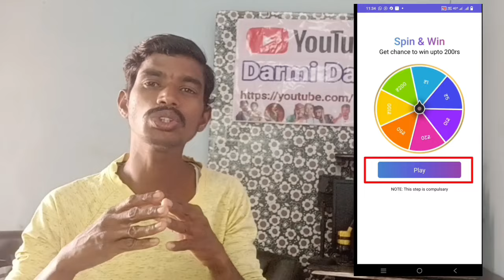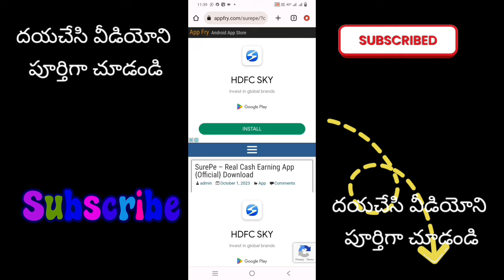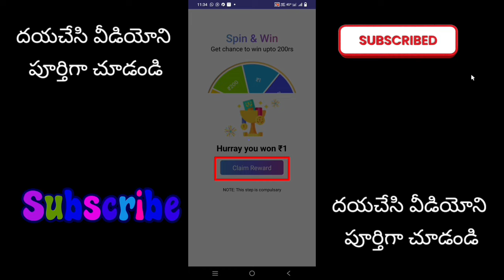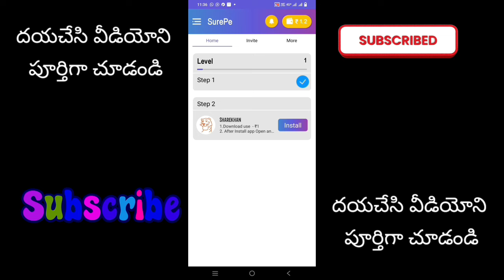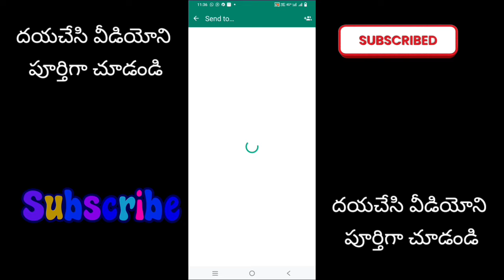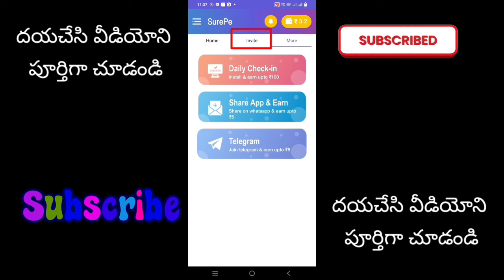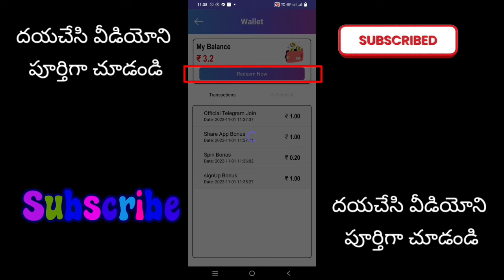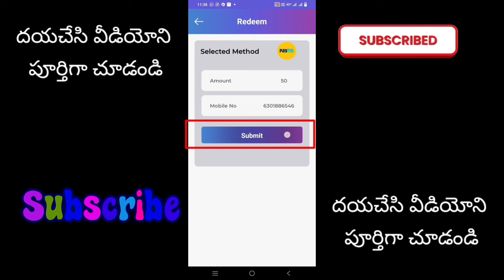SPIN AND WITHDRAWAL APP 🥳 | TODAY EARNING APP TELUGU | darmidarlingHow to money earning online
📮 एक नया ऐप आया है | SurePe 1Best Earning App
💐 Emedia Infosoft का नया धमाका ऐप ।🙏।

🇮🇳 Ad click offer - 1000 RS
🇮🇳 Offers - 5000 RS
🇮🇳 Highest Pay offers - 10000 RS
🇮🇳Spin - 1000 RS
🇮🇳 Join telegram - 50 RS

💵Max Redeem - 50rs

Refer code : 104519

ప్లీజ్ సబ్స్క్రయిబ్ టు యూట్యూబ్ ఛానల్

నెంబర్ 8 యాప్ లింక్

💵Max Redeem - 50rs

Refer code : 104519